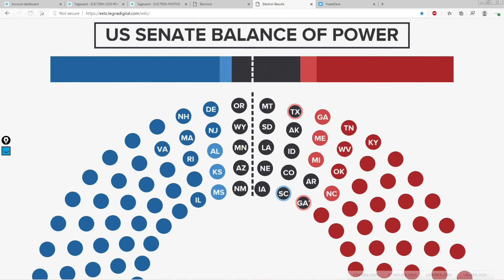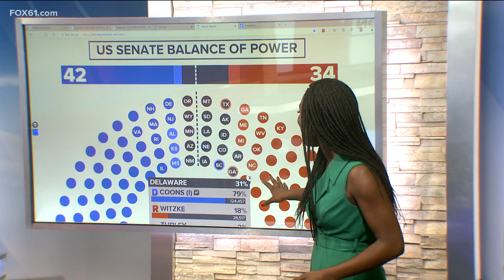Election update 8:20pm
Follow all the election news and results for Connecticut in the November 2020 election.

Find updates on Connecticut election news and results, as well as the latest national election information
Find real-time CT election results once the polls close on Nov 3